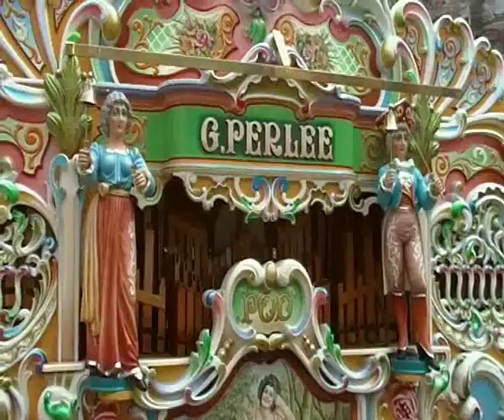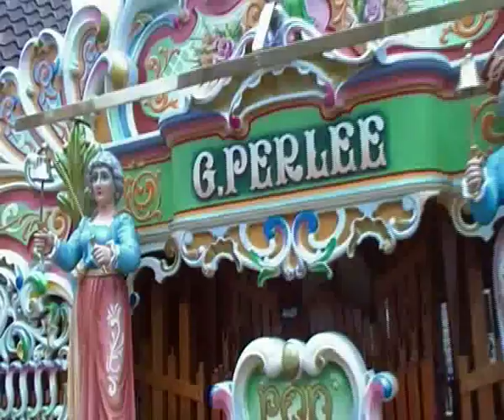90 key Carl Frei 'De Pod' - Veurne 2009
The Perlee family's 90 key Carl Frei 'De Pod' filmed at the 2009 Veurne Internationaal Draaiorgelfestival.

0:04 Selection from Snow White:
- 0:04 Heigh Ho
- 1:33 With a song and a smile
- 2:32 Whistle while you work
- 3:47 Someday my prince will come
- 4:56 A silly song